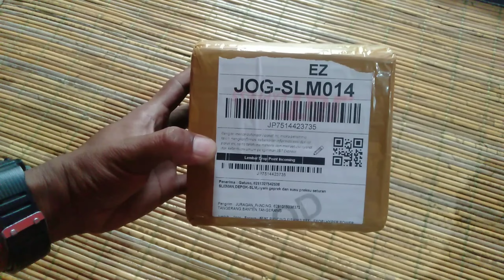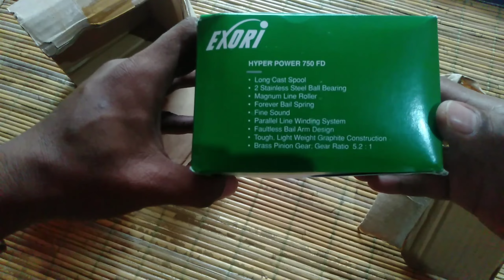REEL EXORI " perkenalan warga baru "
Assalamualaikum,
Reel exori perkenalan warga baru yang saya miliki,
Untuk review saya gak bisa lurr,jadi sebatas memperkenalkan saja,
Dan akan saya berikan kepada keluarga saya di rumah,
Semoga bisa bermanfaat dan doakan amis ya lurrr,
Terimakasih dukungannya,
Wassalamualaikum